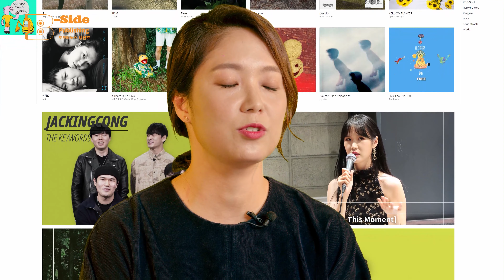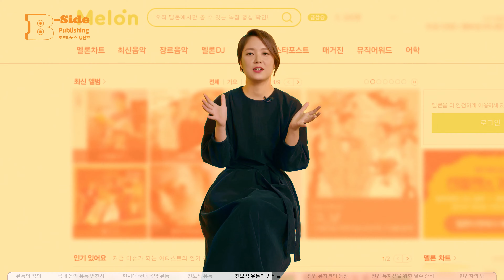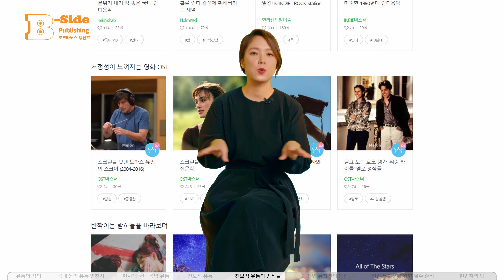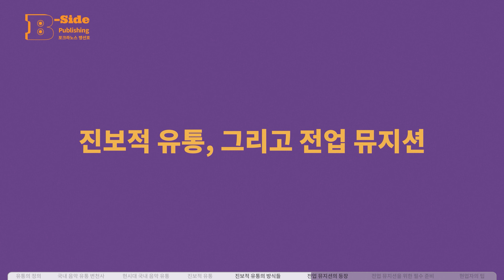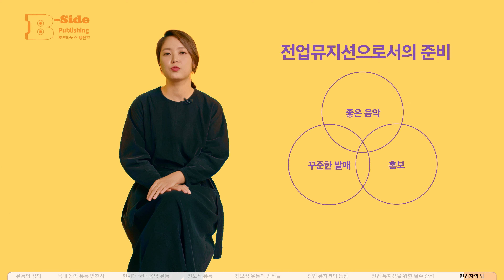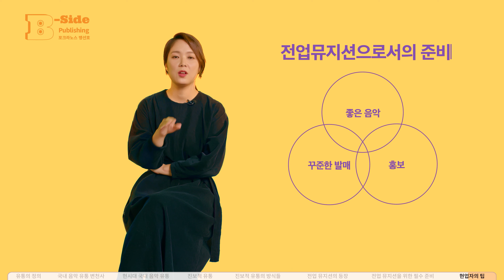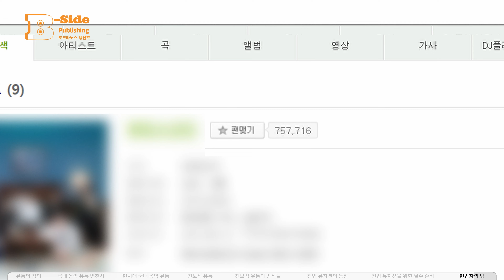[서울라이브 B-Side] 음악만 해서 먹고 살기, 가능한가요?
우리는 과연 음악만으로 먹고 살 수 있을까?

음원 유통사 '포크라노스'의 맹선호 부장이 유통이란무엇인가부터 최근의 유통 방식, 전업뮤지션이 되기 위해 필요한 가장 기초적인 것들을 아주 쉽게 설명해드립니다!

00:40 유통이란?
01:18 국내 음악 유통 변천사
02:50 현시대 국내 음악 유통 흐름
03:58 전통적 유통의 발전 - 진보적 유통
05:30 진보적 유통의 방식
08:00 진보적 유통, 그리고 전업 뮤지션
08:53 정말로 전업 뮤지션이 가능한가요?
09:09 전업 뮤지션이 되기 위한 필수 준비 1. 저작권과 저작인접권
10:54 전업 뮤지션이 되기 위한 필수 준비 2. 계약의 중요성
12:23 현업자가 알려주는 팁 1. 좋은 음악, 꾸준한발매, 홍보
14:30 현업자가 알려주는 팁 2. 통계 활용하기
16:19 현업자가 알려주는 팁 3. 플레이리스트 적극 활용하기
16:50 아티스트의 '주인의식'

주최·주관 서울문화재단
기획 서울라이브 추진단
제작 매직스트로베리